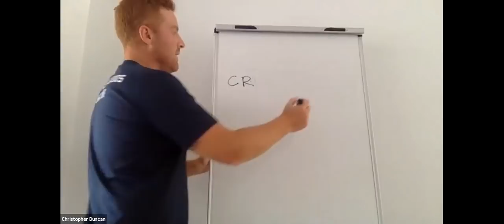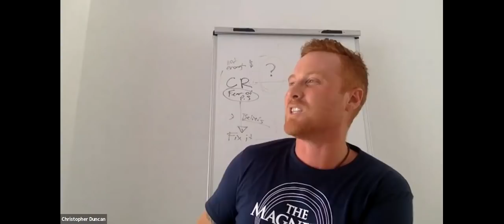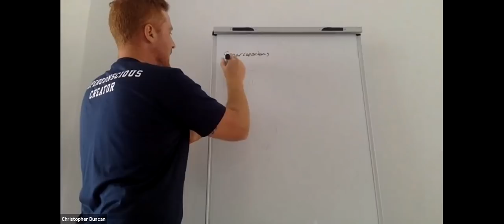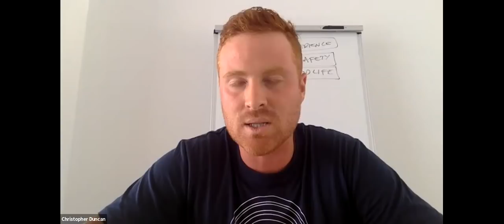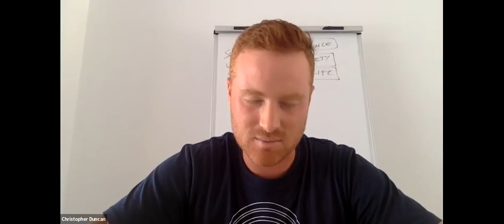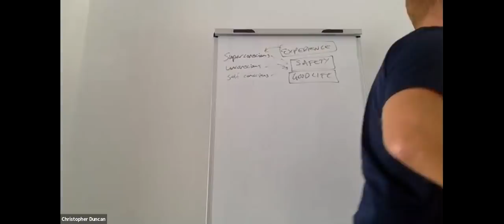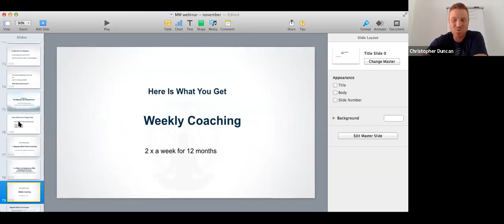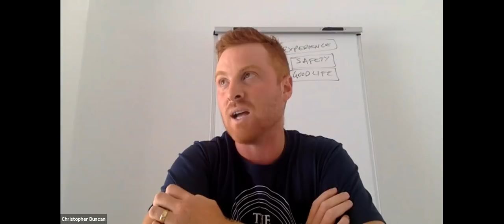Live Recode Experience [If you haven't had a Recode Session you must watch this to the end]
Superconscious Recode Live Experience with Chris Duncan
Join in on a 90-minute experience where you will be guided to step into the superconscious and recode all your limits

Magnetic Mind Rapid Recode - Instantly Remove Your Limits - The Revolution is here

Attention Personal Development Professionals and people who want to have more success fast

You HAVE to see this demonstration, it is game-changing...

This simple yet powerful neuroscience process is taking the personal development world by storm (it is the biggest thing since NLP or tapping)